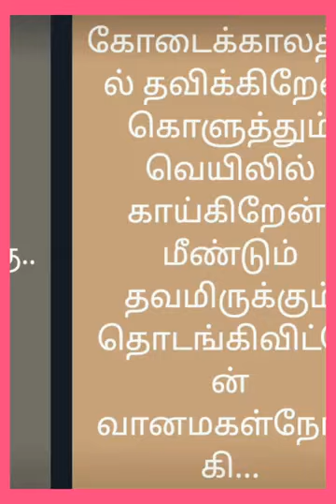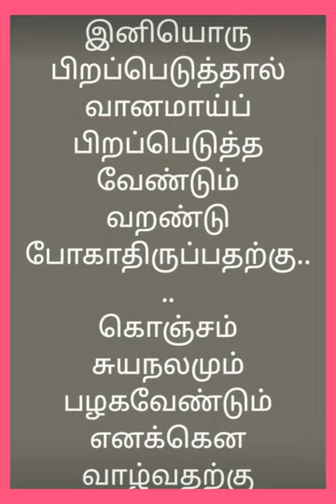ஆறு சிறு கவிதை|a poem on river|ஆற்றின் க(வி)தை